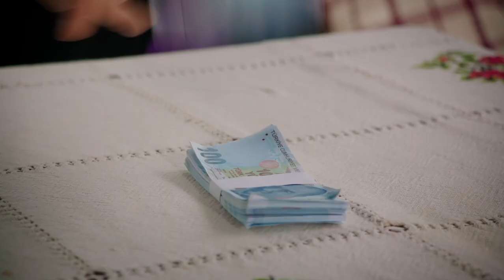Para Babası Bünyamin Kalas | Güzel Köylü